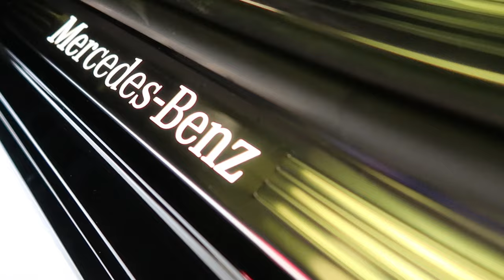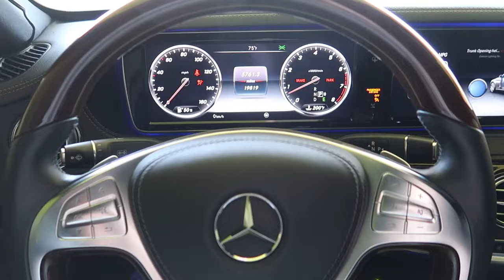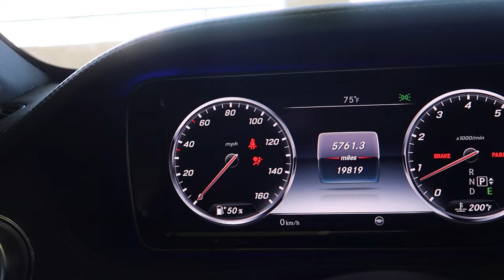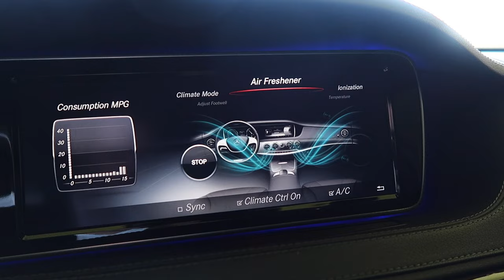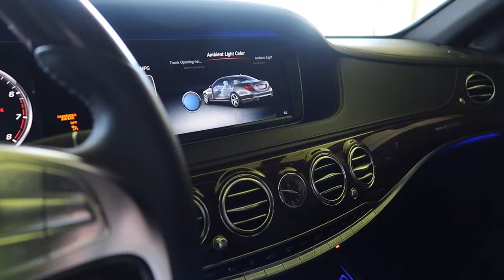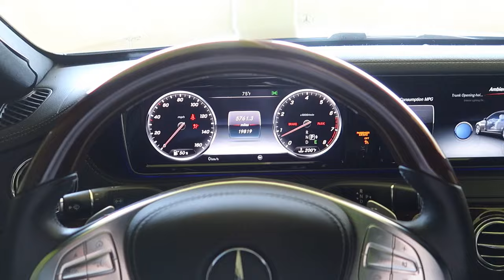What I Really Think Of My 2016 Mercedes S550 After 20,000 Miles - Review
Parker Nirenstein
2708 Wilshire Blvd #184

Family Friendly